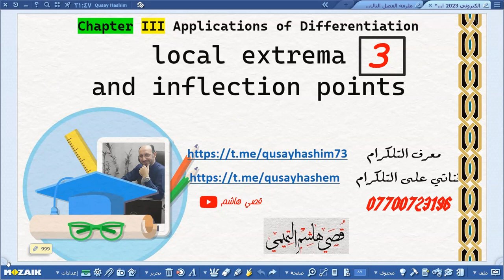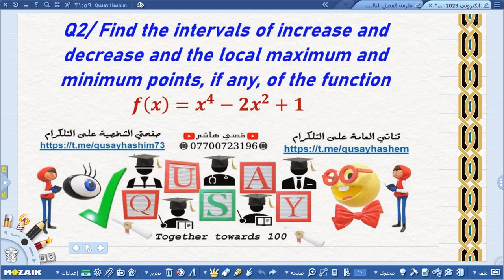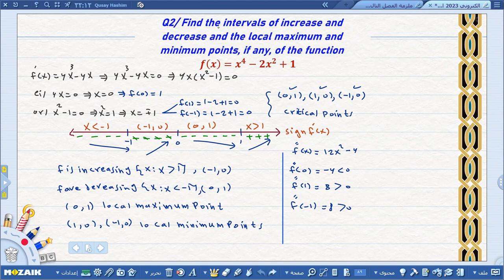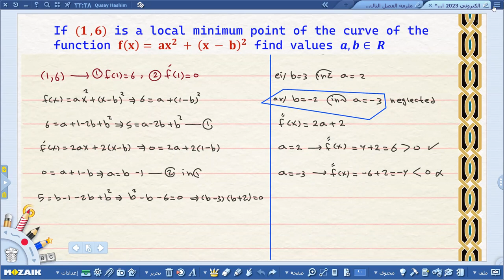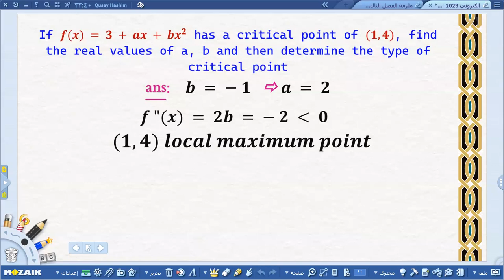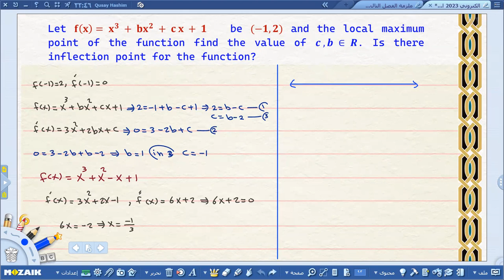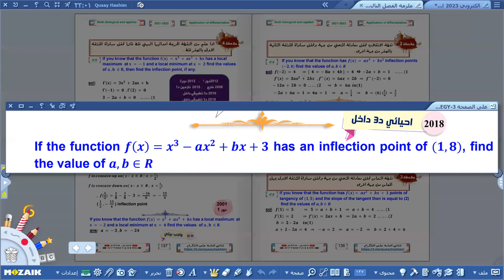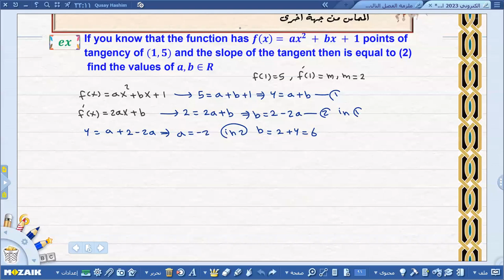local extremum and inflection point part 3